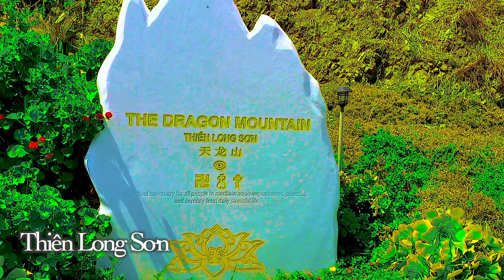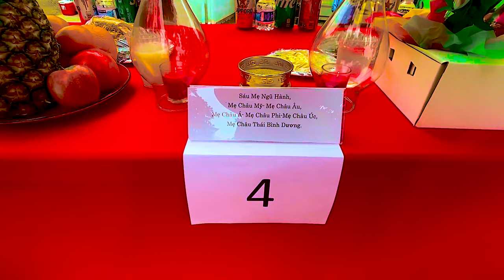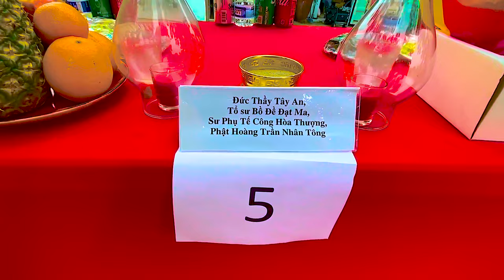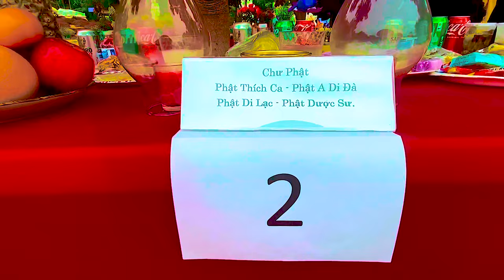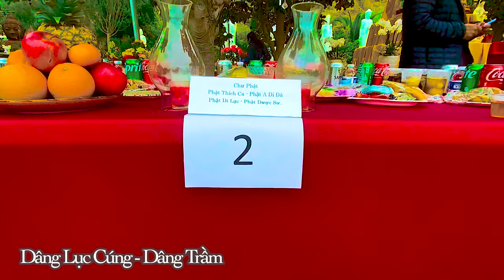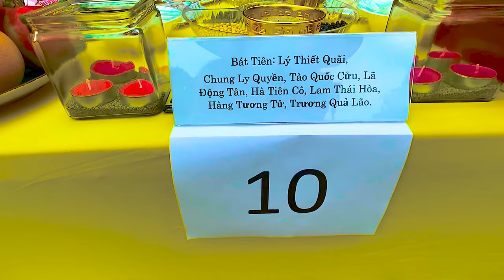LỄ CÚNG TRỜI QUY Y THIÊN TÂM ĐẠO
SƯ PHỤ THIÊN TUẤN KIỆT ĐỌC BỐ CÁO KHAI ĐẠO THIÊN TÂM, HƯỚNG DẪN CÁC ĐỆ TỬ NHẬP ĐẠO, TỰ THẮP ĐUỐC LÊN MÀ ĐI.

LỄ CÚNG TRỜI THỰC HIỆN TẠI NÚI THIÊN LONG SƠN

TÁC GIẢ PHỔ NHẠC KINH "CHÚC LINH" SÁNG TÁC  BÀI SÁM LỤC CÚNG DÂNG PHẬT MẪU :

         🌏 DÂNG LỤC CÚNG GỒM 6 MÓN TƯỢNG TRƯNG :
🎁 DÂNG ĐĂNG : thắp đèn sáp, hoặc đèn dầu
🎁 DÂNG HƯƠNG : thắp nhanh trầm thơm ngát
🎁 DÂNG TRẦM : xông Trầm hương ngào ngạt khói thơm
🎁 DÂNG HOA : trang trí hoa tươi đủ loại tuỳ ý, màu sắc rực rỡ
🎁 DÂNG QUẢ : tượng trưng là 5 thứ ngũ quả, thơm, quýt, thanh long, xoài, bưởi,...
🎁 DÂNG THUỶ : nước trắng thanh tịnh trang nghiêm.